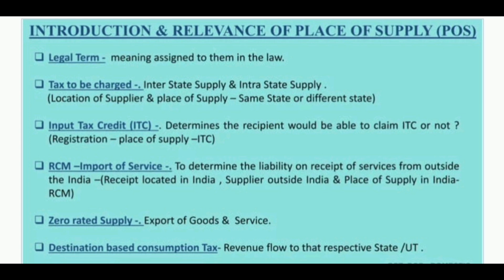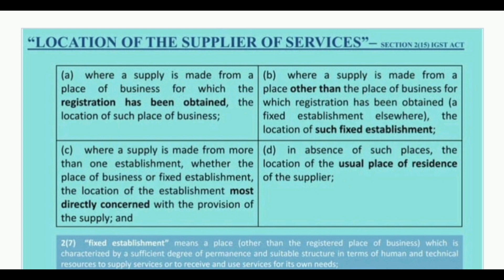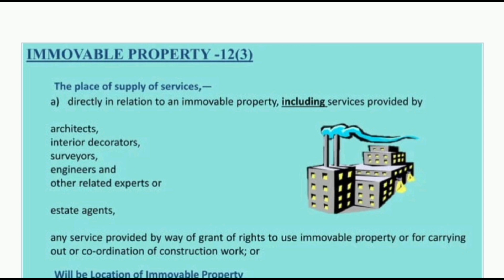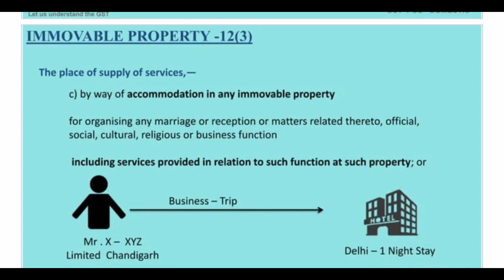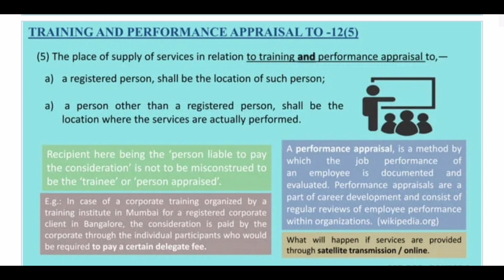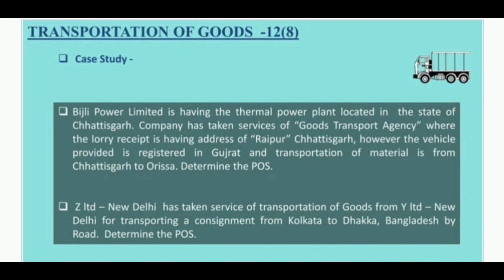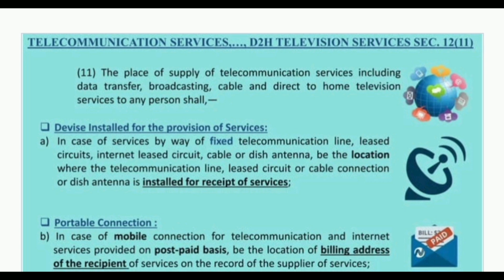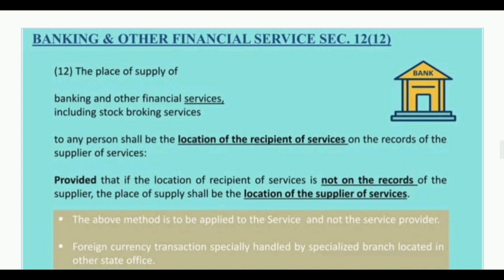place of supply